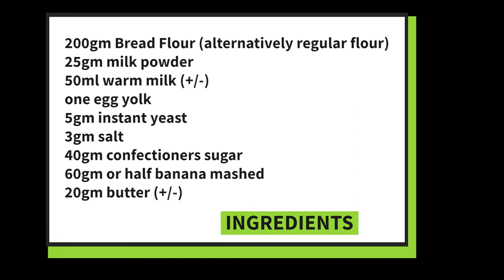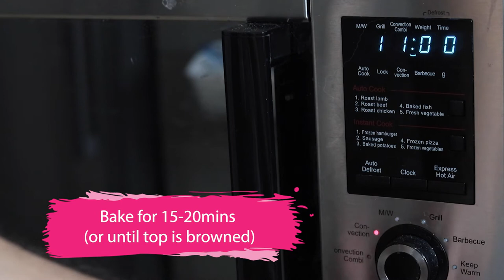Banana Bread I Crusty Banana Bread I Healthy Banana Bread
Banana Bread made using healthy bread flour made from Rye, wheat and Barley. Banana bread turned out perfect crust and soft inside. Jam and Butter along are perfect pairing with GfG's Banana Bread

If you try out the recipe, do let me know by tagging on instagram.